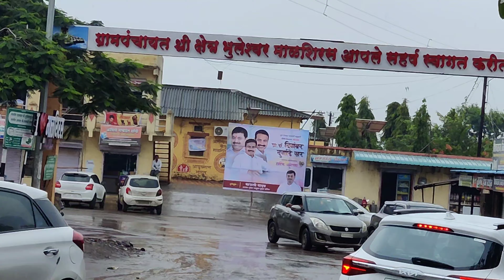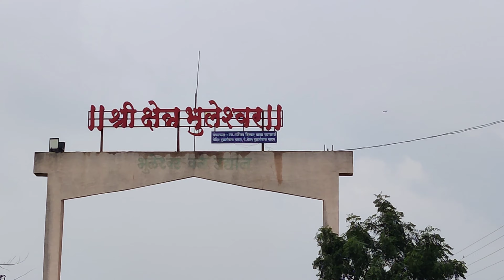पुण्याचे वेरूळ भुलेश्वर l Bhuleshwar Mandir Pune | Oldest Temple of Maharashtra |Maharashtra Darshan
भुलेश्वर - पुण्याहून अवघ्या ५० किमी वर असणारे शिल्पाकृतींनी नटलेलं हे एक सुंदर मंदिर . हे एका गडावर आहे . दौलतमंगळ असे या गडाचे नाव. इतिहासात फारसा चर्चेत नसलेला हा गड इसवी सन १६३४ मध्ये विजापूरचे सरदार मुरार जगदेव यांनी बांधला. त्याचे काही बुरूज, एक दरवाजा, पायऱ्यांचा मार्ग, प्राचीन विहिरी, कुंडे असे काही अवशेष आजही इथे दिसतात. एकदिवसीय सहल , वनभोजयासाठी उत्तम ठिकाण . नंदीमंडप, अंतराळ, गर्भगृह अशी इथली पुन्हा स्वतंत्र रचना आणि या साऱ्यांवर मुक्तहस्ते केलेले कोरीवकाम पाहून आपण निशब्द होतो . भुलेश्वरची ही सारी शिल्पसृष्टी पाहताना भारावून जायला होते. येथील शिल्पे यवनांच्या आक्रमणात तोडली आहेत. पण या हल्ल्यांनाही पराभूत करत ही शिल्पकला मनाचा ठाव घेत राहते. ह्या मंदिरासमोरून दुरवरचा प्रदेश नजरेत येतो. डोंगर-दऱ्या, झाडी-तलाव, हिरवीगार शेते, छोटी-छोटी खेडी हे सारे पाहताना आणखी सुंदर वाटतं .

For video shoot, I am using – one plus 9R Camera
For editing, I am using – HP -Intel(R) Core(TM) i5-6200U CPU @ 2.30GHz 2.40 GHzFor
 Editing : Vn Video Editor
▬ Social Media ▬▬▬▬▬▬▬
1)Gaming ncs music
Watch:

 • DigEx - Fall In L...
3)Music:Got Me
Musician:FL-China xq
4)Music:Heart and Soul
Musician:BDKSonic

bhuleshwar pune
mysterious temples pune
old temples pune
old temples india
malshiras bhuleshwar
bhuleshwar yavat
yavteshwar
yadavkalin temple
yadav temples